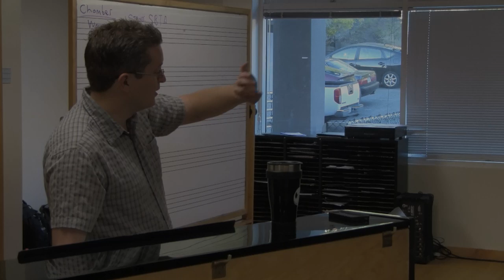"Music Throughout Their Lives": Why I Teach at Kirby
Music teacher Drew Lewis details why he loves teaching music to the students at Georgiana Bruce KirbyPreparatory School in Santa Cruz.